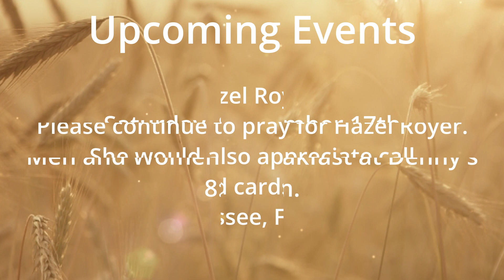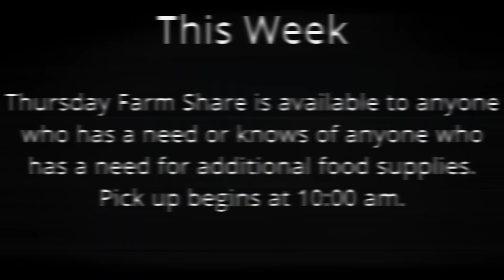The Faithfulness of God